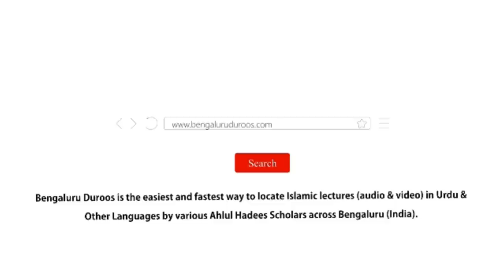Jumu'ah Khutbah | Darood o Salam Ki Fazeelat Aur Usse Mutalliq Bidatein by Shaykh Abdul Azeem Madani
Jumuah Khutbah dated 29th Sep 2023 by Shaykh Abdul Azeem Umari Madani @ Masjid e Ahle Hadees Choti Charminaar, Shivaji Nagar, Bengaluru, India

Topic: Darood o Salam Ki Fazeelat Aur Usse Mutalliq Bidatein

٠٠٠٠٠٠٠٠٠٠٠٠٠٠٠٠٠٠٠٠٠٠٠٠٠٠٠٠٠٠٠٠٠٠٠٠٠٠٠٠